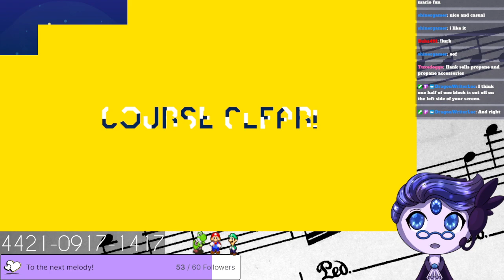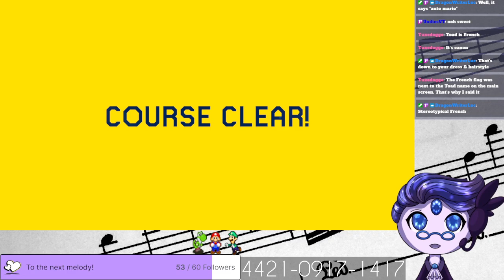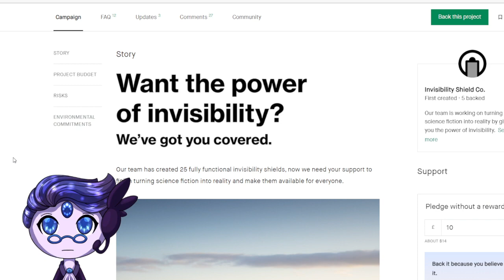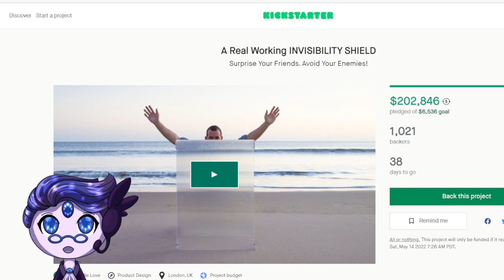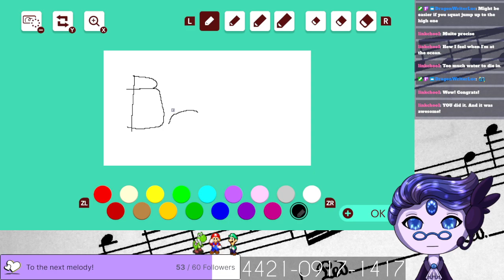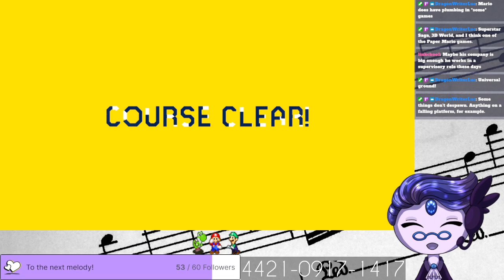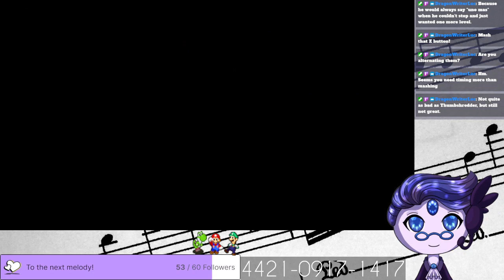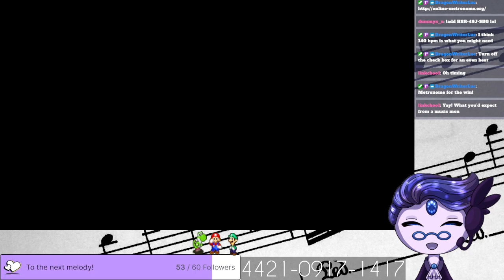The Return of Hot Garbage?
Jelo remembers why they don't play this game.

This is from a previous stream. As an affiliate, I need to wait a while before I can repost these, but since I'm streaming there almost exclusively now, I thought it would be cool to keep an archive here for anyone who's interested in seeing what I'm up to! If you want to be part of a future stream, I'd love to see you over

(originally from 4/5)